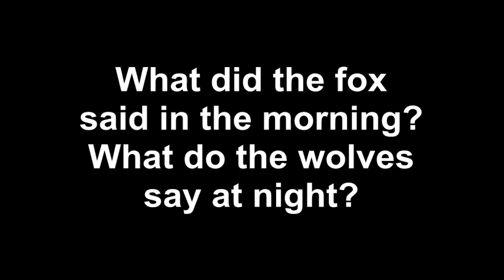Bolis Tarbarita - What did the fox said in the morning? What do the wolves say at night?